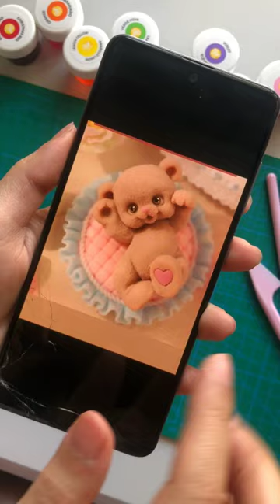Wait for the end!